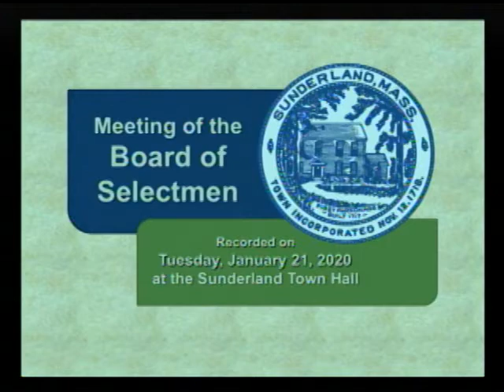Sunderland Selectboard - January 21, 2020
A special meeting of the Sunderland Selectboard. Recorded January 21, 2020 at the Sunderland town offices.